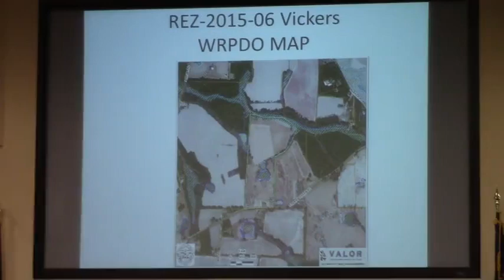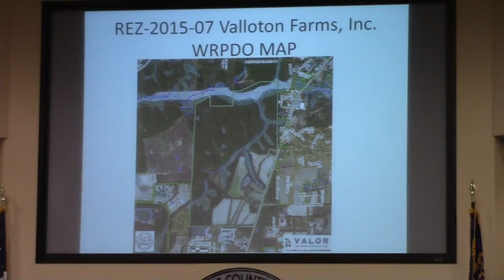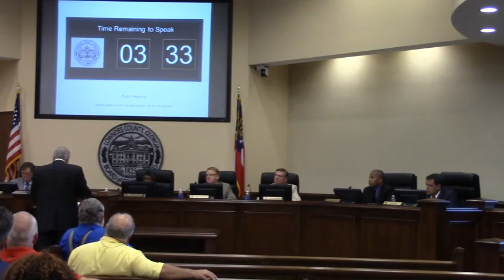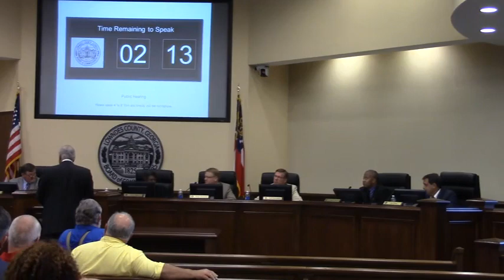5.b. REZ-2015-07 Vallotton Farms, Inc., Bemiss Rd, R-21 and CON to E-A, ~572 acres @ LCC 2015-04-14